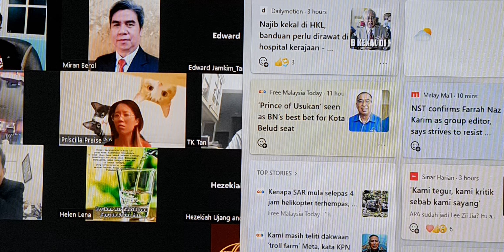Nubuatan untuk Prophet Miran, 13/9/2022 ~ Prophet Jason